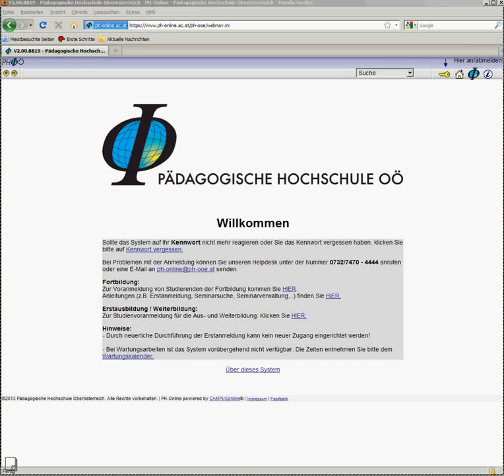Photo PH-Card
Upload eines Fotos für die PH-Card